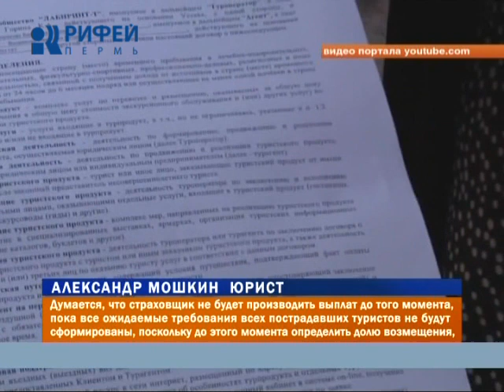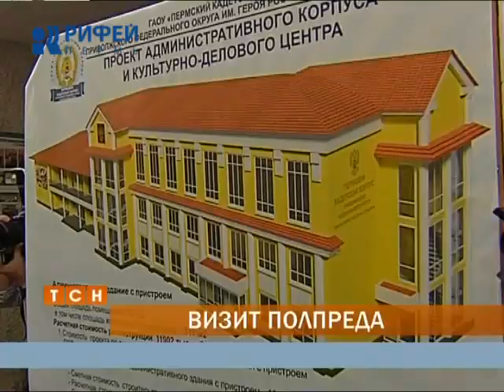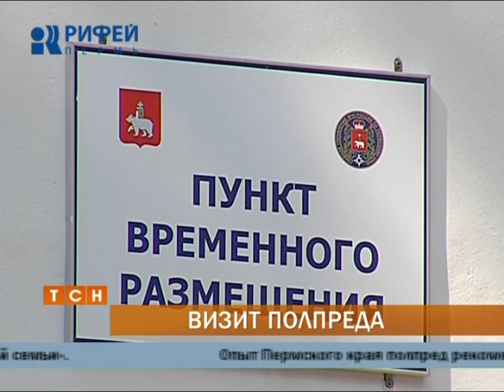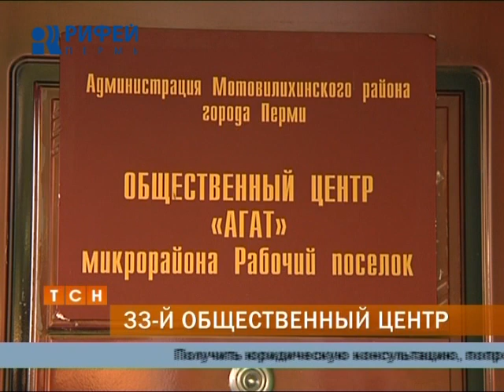Телевизионная служба новостей (07 августа)